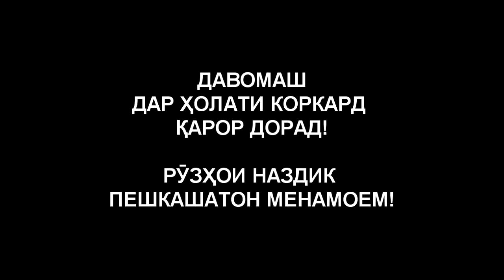STYOPA барои МУХЛИСОИ ҲИСОР-иша ОЗМУН ташкил кард (RAP.TJ)